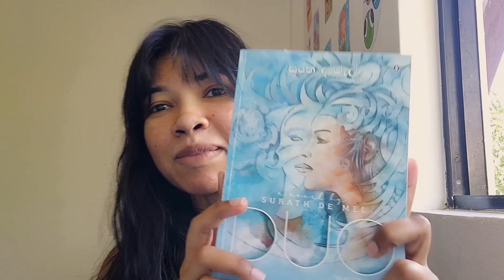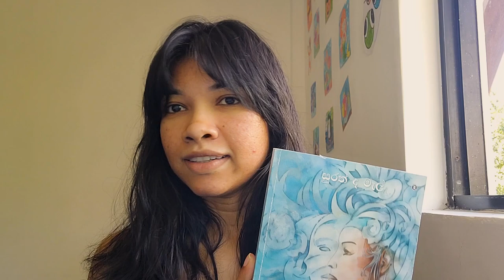DUO Book Review by Surath de Mel | DUO ගැන කතා කරමු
This is about the DUO book by Surath De Mel

Hello there, I'm Amali. A person with an opinion on everything… So why not share it with you? Here you will find all sorts of reviews; customer reviews, hotel reviews, travel reviews, event reviews, movie reviews, shopping reviews, book reviews, product reviews, and more...

Yes, there are many other review channels out there. But here, you'll find ONLY honest reviews. No marketing tricks. I can cross my heart on that. I know you value the naked truth; this is where you will get it. So, what are you waiting for?

The truth is there for those who seek it!!!